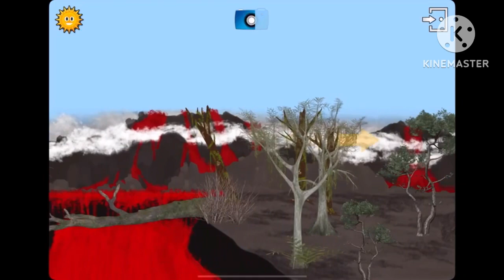Me Playing Find Them All Dinosaurs Season 2: World of Dinosaurs 1